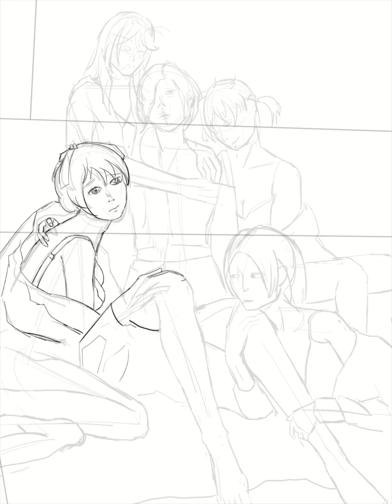[Speed Painting] Quanxi Chainsawman